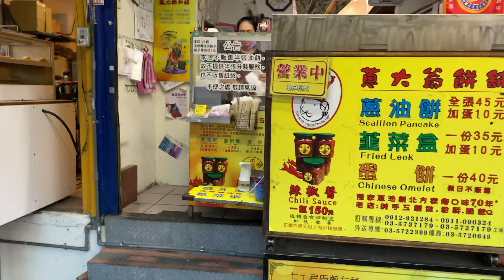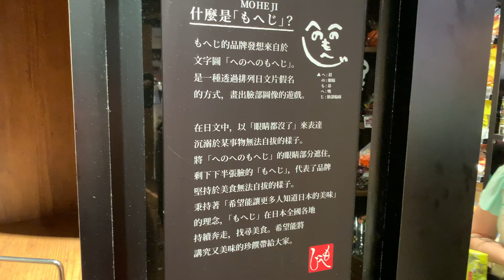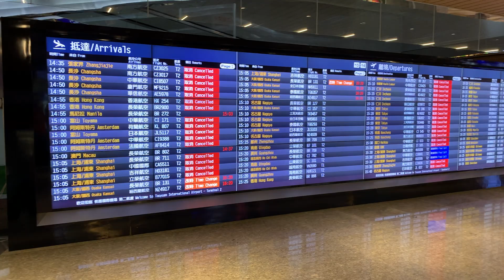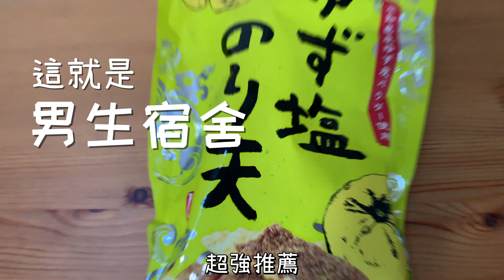【回紐前夕】吃爆買爆吸貓，然後再吃爆買爆 feat. 咖樂迪咖啡農場｜男生宿舍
難得在台灣也能工商一下，咳咳…，重點是每次回紐約前真的會由衷想要大暴買一波，深怕回去後就沒有好吃的了。

不定期更新，訂閱Youtube頻道時可以開個鈴鐺